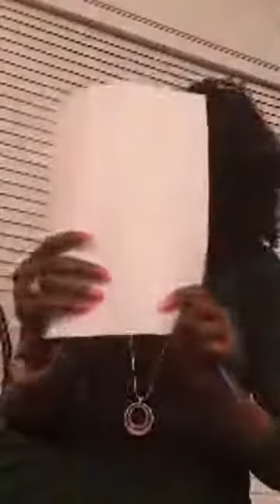22 March 2021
ACHOL WECH responding to ATONG AGOK DIER about the lies she did made up. 4ears-5years case currently.